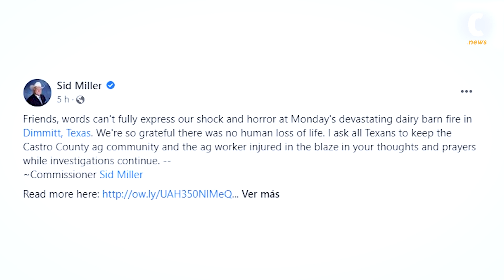Impresionante explosión en Texas acaba con la vida de 18.000 bovinos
El accidente provocó daños ambientales y económicos, afectando la ganadería, que es una de las principales actividades económicas